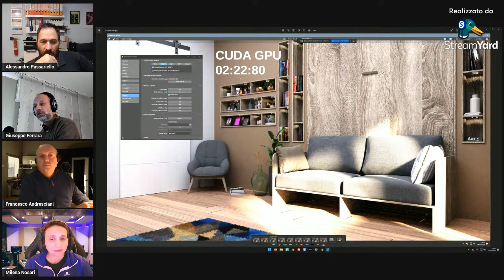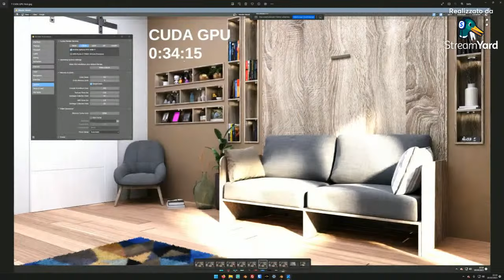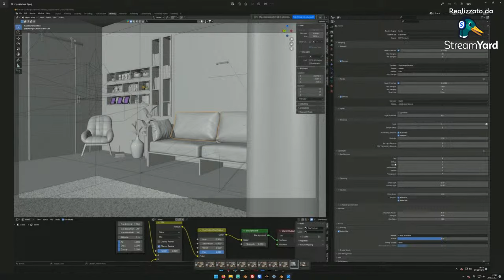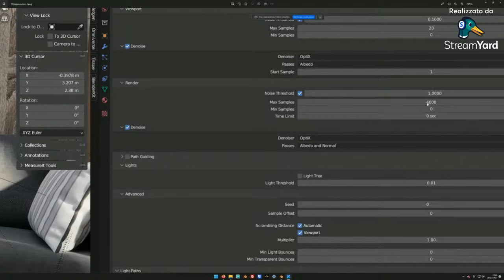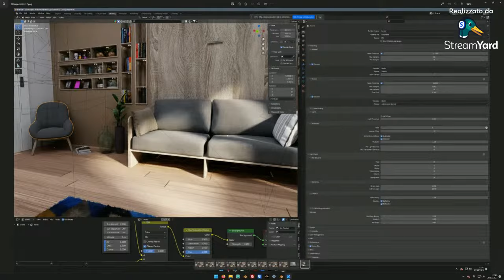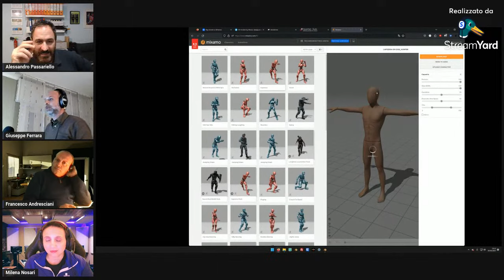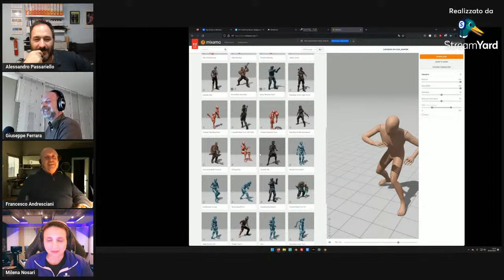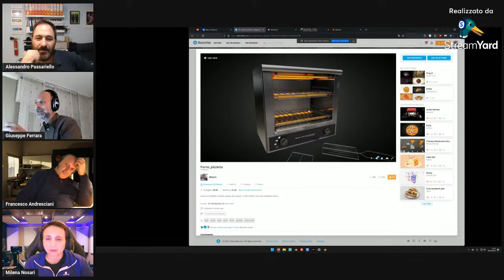Blender Italia Live! - Giuseppe Ferrara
Giuseppe Ferrara ospite al Blender Italia Live!